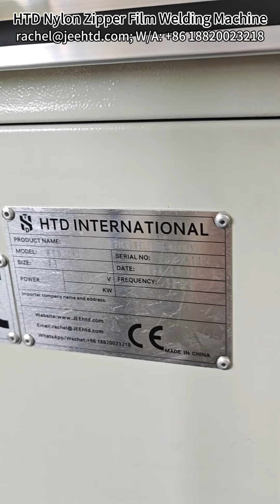Open-end Nylon zipper Taffeta tape sealing machine HTD